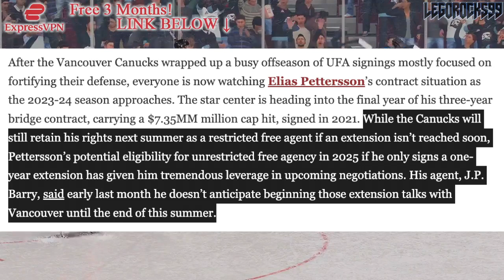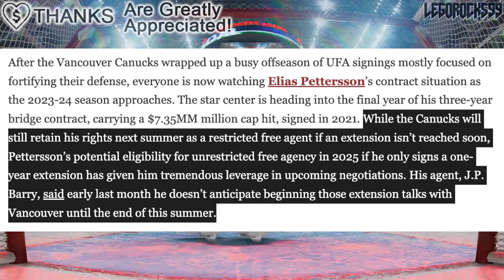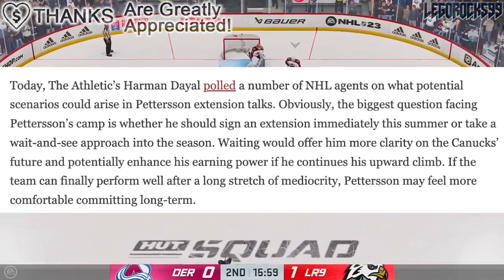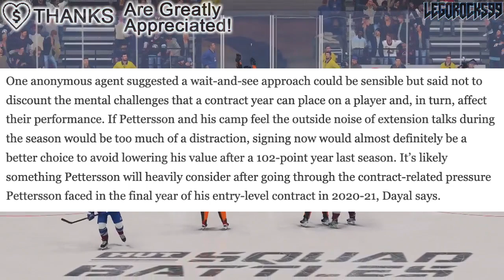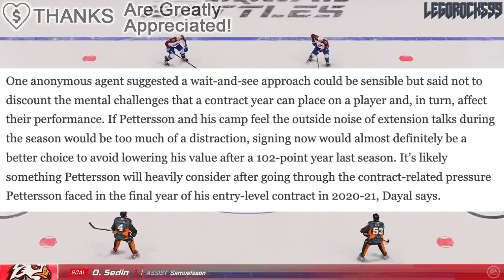ELIAS PETTERSSON CONTRACT UPDATE: SHORT-TERM EXTENSION? Vancouver Canucks News & Rumours Today 2023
Let's give a brief update on what others are saying regarding the Vancouver Canucks and Elias Pettersson contract talks.

The 2023 NHL Draft 1st Round went as follows:

1st) Chicago Blackhawks, Connor Bedard
2nd) Anaheim Ducks, Leo Carlsson
3rd) Columbus Blue Jackets, Adam Fantilli
4th) San Jose Sharks, Will Smith
5th) Montreal Canadiens, David Reinbacher
6th) Arizona Coyotes, Dmitri Simashev
7th) Philadelphia Flyers, Matvei Michkov
8th) Washington Capitals, Ryan Leonard
9th) Detroit Red Wings, Nate Danielson
10th) St. Louis Blues, Dalibor Dvorsky
11th) Vancouver Canucks, Tom Willander
12th) Arizona Coyotes (from Ottawa Senators), Daniil But
13th) Buffalo Sabres, Zach Benson
14th) Pittsburgh Penguins, Brayden Yager
15th) Nashville Predators, Matthew Wood
16th) Calgary Flames, Samuel Honzek
17th) Detroit Red Wings (from New York Islanders via Vancouver Canucks), Axel Sandin Pellikka
18th) Winnipeg Jets, Colby Barlow
19th) Chicago Blackhawks (from Tampa Bay Lightning), Oliver Moore
20th) Seattle Kraken, Eduard Sale
21st) Minnesota Wild, Charlie Stramel
22nd) Philadelphia Flyers (from Los Angeles Kings via Columbus Blue Jackets), Oliver Bonk
23rd) New York Rangers, Gabe Perreault
24th) Nashville Predators (from Edmonton Oilers), Tanner Molendyk
25th) St. Louis Blues (from Toronto Maple Leafs), Otto Stenberg
26th) San Jose Sharks (from New Jersey Devils), Quentin Musty
27th) Colorado Avalanche, Calum Ritchie
28th) Toronto Maple Leafs (from Boston Bruins via Washington Capitals), Easton Cowan
29th) St. Louis Blues (from Dallas Stars via New York Rangers), Theo Lindstein
30th) Carolina Hurricanes, Bradley Nadeau
31st) Colorado Avalanche (from Florida Panthers via Montreal Canadiens), Mikhail Gulyayev
32nd) Vegas Golden Knights, David Edstrom

1st - New Jersey Devils, Nico Hischier
2nd - Philadelphia Flyers, Nolan Patrick
3rd - Dallas Stars, Miro Heiskanen
4th - Colorado Avalanche, Cale Makar
5th - Vancouver Canucks, Elias Pettersson
6th - Vegas Golden Knights, Cody Glass
7th - New York Rangers (from Arizona Coyotes), Lias Andersson
8th - Buffalo Sabres, Casey Mittelstadt
9th - Detroit Red Wings, Michael Rasmussen
10th - Florida Panthers, Owen Tippett
11th - Los Angeles Kings, Gabriel Vilardi
12th - Carolina Hurricanes, Martin Necas
13th - Vegas Golden Knights (from Winnipeg Jets), Nick Suzuki
14th - Tampa Bay Lightning, Callan Foote
15th - Vegas Golden Knights (from New York Islanders), Erik Brannstrom
16th - Calgary Flames, Juuso Valimaki
17th - Toronto Maple Leafs, Timothy Liljegren
18th - Boston Bruins, Urho Vaakanainen
19th - San Jose Sharks, Josh Norris
20th - St. Louis Blues, Robert Thomas
21st - New York Rangers, Filip Chytil
22nd - Edmonton Oilers, Kailer Yamamoto
23rd - Arizona Coyotes (from Minnesota Wild), Pierre-Olivier Joseph
24th - Winnipeg Jets (from Columbus Blue Jackets via Vegas Golden Knights), Kristian Vesalainen
25th - Montreal Canadiens, Ryan Poehling
26th - Dallas Stars (from Chicago Blackhawks), Jake Oettinger
27th - Philadelphia Flyers (from Washington Capitals via St. Louis Blues), Morgan Frost
28th - Ottawa Senators, Shane Bowers
29th - Chicago Blackhawks (from Anaheim Ducks via Dallas Stars), Henri Jokiharju
30th - Nashville Predators, Eeli Tolvanen
31st - St. Louis Blues (from Pittsburgh Penguins), Klim Kostin